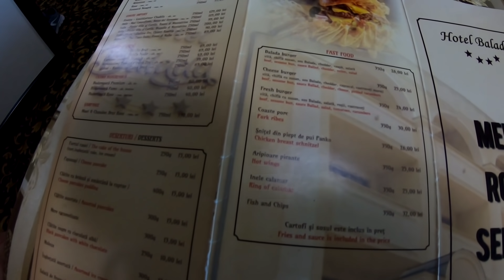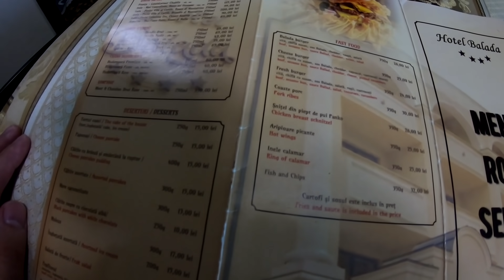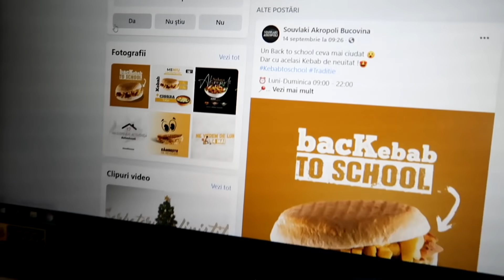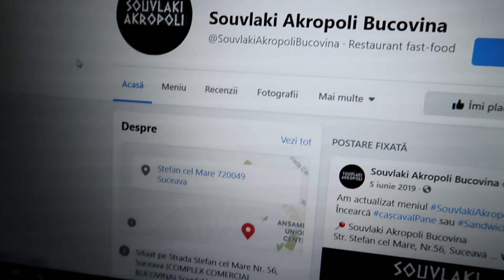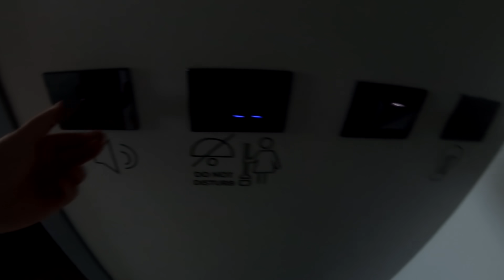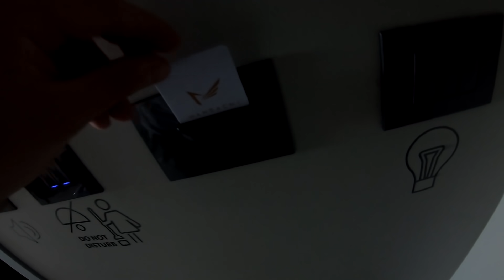MICUL DEJUN LA CELE MAI BUNE HOTELURI DIN SUCEAVA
Am fost la hotel Balada si Mandachi sa vad cum e micul dejun